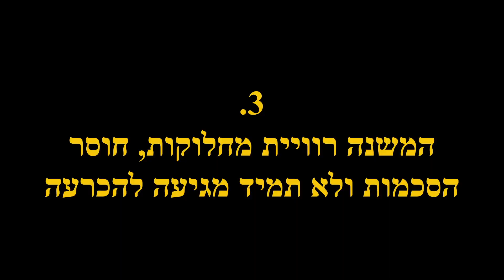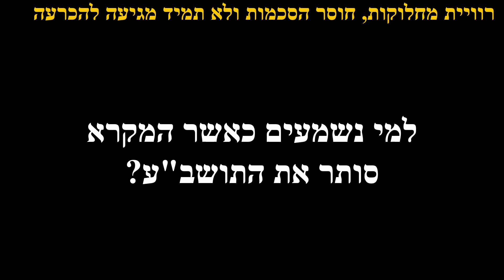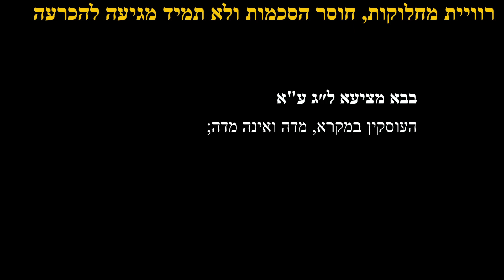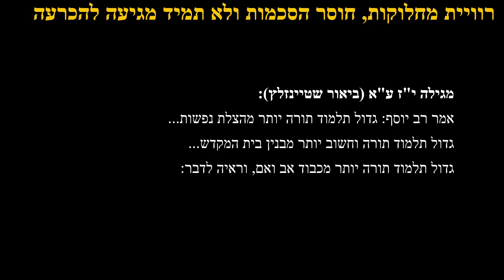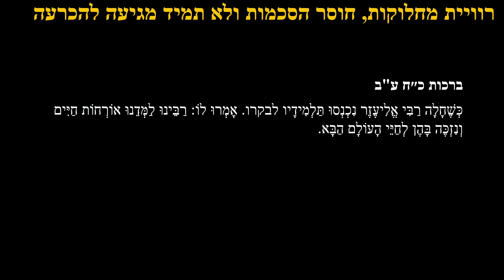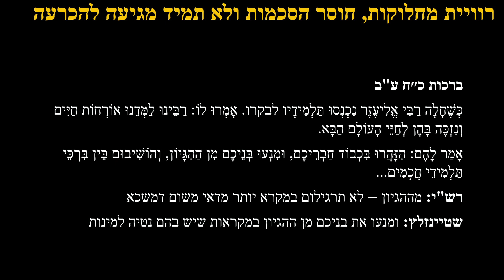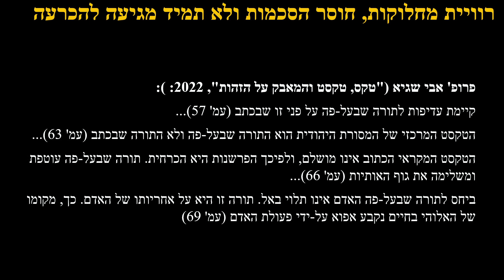ד׳׳ר גולן ברוש. תורה שבעל פה. Проповедует Др. Голан Брош. Устная Тора 2часть 24.08.2024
Великий Обман Еврейского Народа